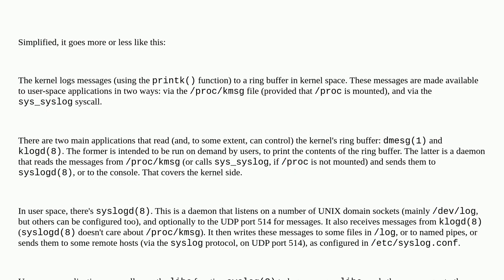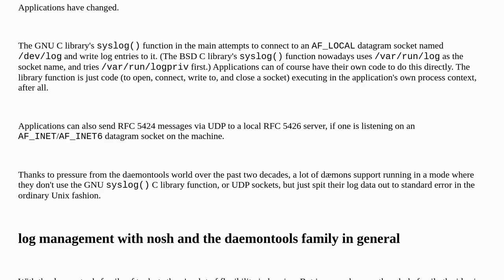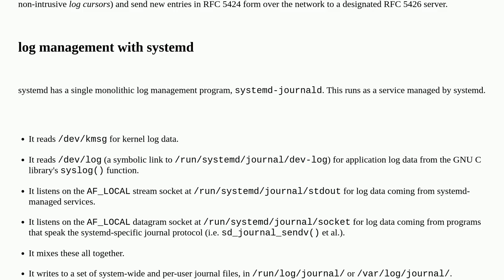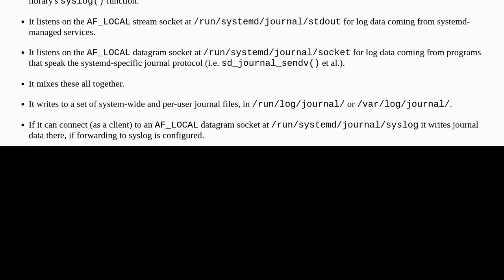Unix: Understand logging in Linux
Understand logging in Linux

A special thanks goes out to the community

  syslog-ng linux-kernel rsyslog syslog